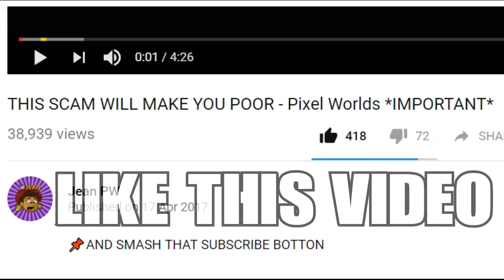🤑Pixel Worlds - 200WL SET CHALLENGE!🔥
200 WORLD LOCK SET CHALLENGE UMG!
 SRY FOR NOT FILMING THE REST BUT I DELETED THE CLIPS :(

★ Main Pixel Worlds worlds: Jump | jeangang [Visit]